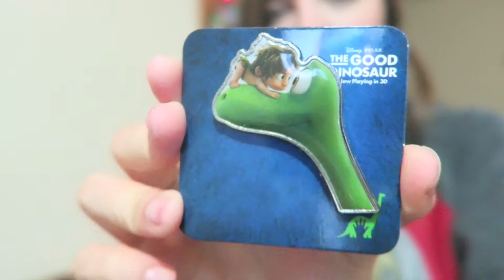Disney College Program: Vlogmas Day 16